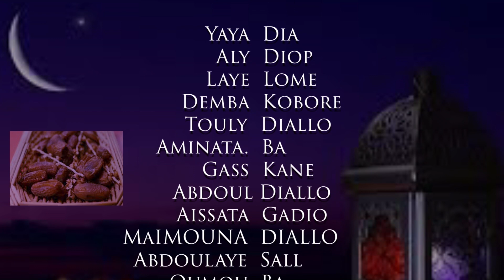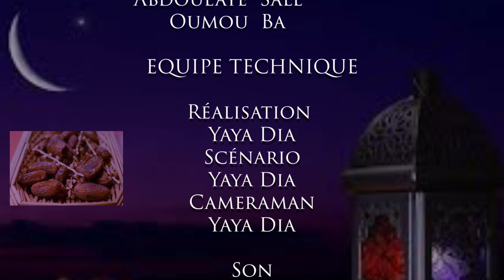SÉRIE PULAAR CEY KA KOORKA EPISODE 26